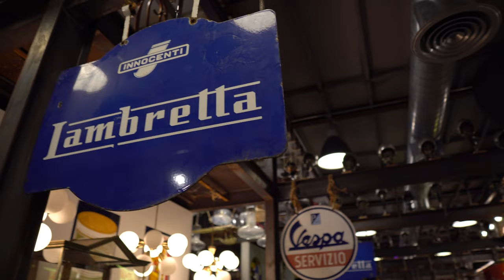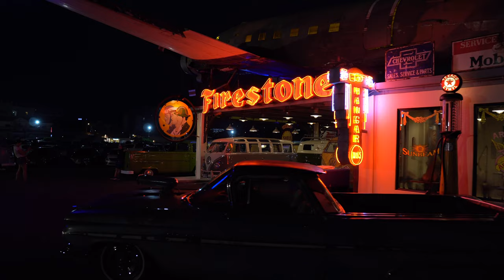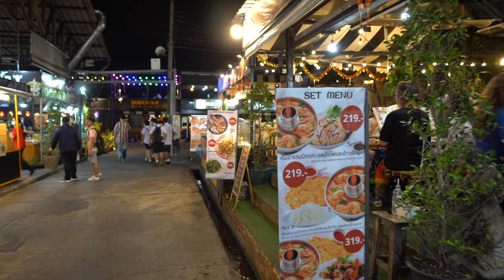Srinagarindra Train Night Market in Bangkok Most Vintage Bazaar 4K HDR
🕒 28/02  6.30pm 🌡️ +30℃    🚶3km

Srinagarindra Train Night Market, also known as the "Talad Rot Fai" in Thai, is one of the most popular night markets in Bangkok. The market is located in the eastern part of the city and is open every day from late afternoon until around midnight.

The market is known for its vintage and retro atmosphere, with numerous stalls selling antiques, vintage clothing, and quirky accessories. It's also famous for its street food, which includes a wide range of Thai dishes and international cuisines.

The market is quite large and can be quite busy, especially on weekends. Visitors can enjoy live music performances, games, and other activities while shopping and dining. Overall, Srinagarindra Train Night Market is a unique and lively destination that shouldn't be missed by anyone visiting Bangkok.

🗺️Google Map ：1 4 Srinakarin Rd, Nong Bon, Prawet, Bangkok 10250